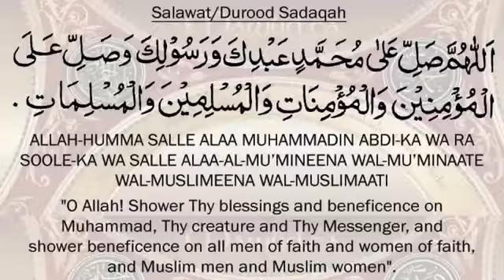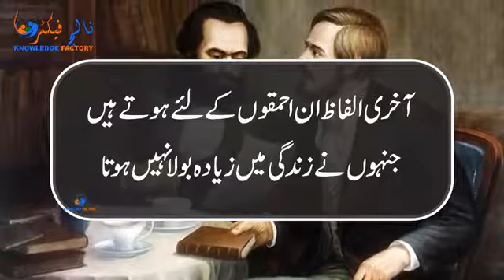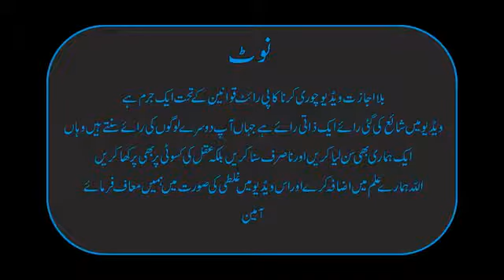Last Words of Famous People in Urdu Hindi